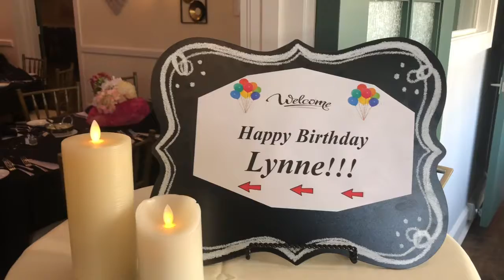Lynne Birthday party